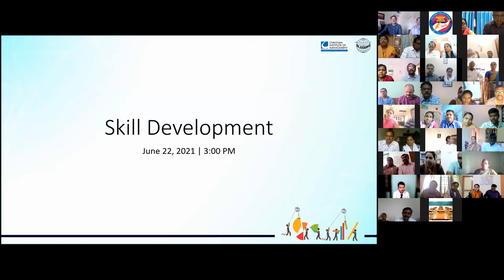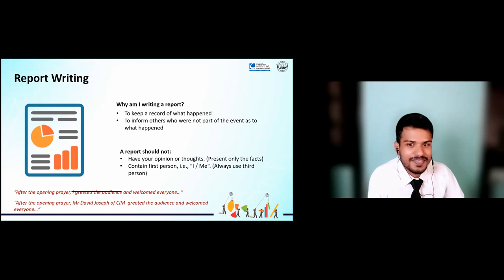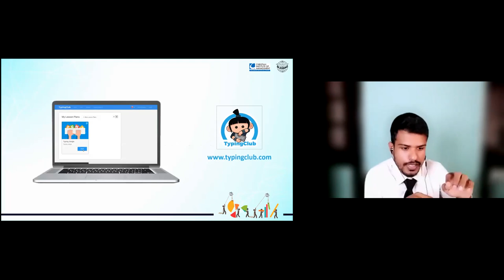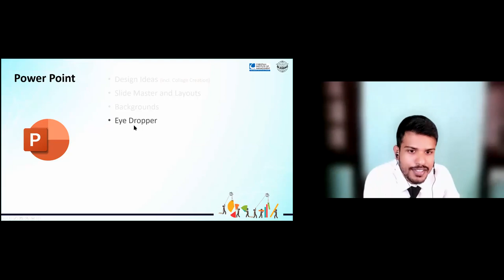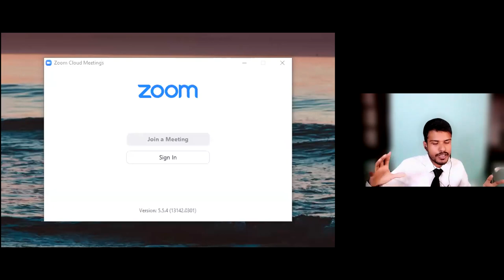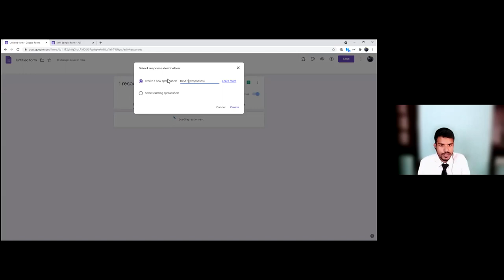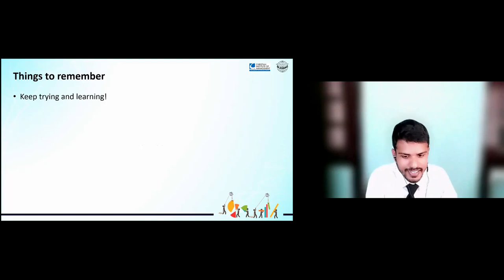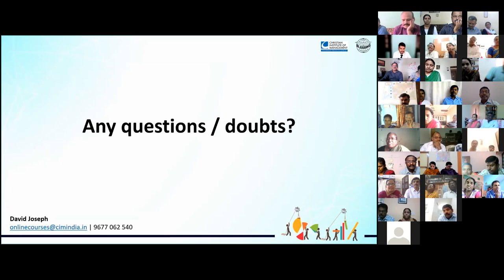Skill Development by Mr. David Joseph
A teaching session during the Advanced Leadership Training of BYM